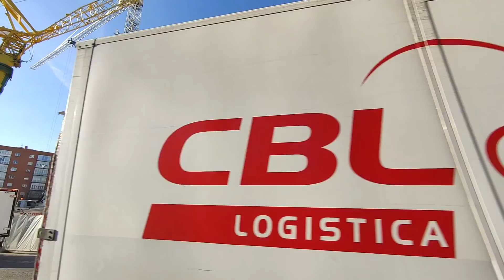🚧 CONTRAPESO DE LA CERCHA SUR + TORRE D | OBRAS 16 DE DICIEMBRE 2021 ESTADIO SANTIAGO BERNABEU 🚧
Hoy he llegado sin muchas ideas claras sobre lo que podría suceder en las obras del estadio Santiago Bernabéu, y la verdad es que ha habido de todo, y muy interesante. Para empezar, lo que he visto nada más llegar en la torre D. Han subido la pieza de color gris y la han colocado sobre los dos pilares metálicos que pusieron hace ya unos meses. Servirá de apoyo para la viga corona, y conectará con el torreón norte.

He llegado cuando ya habían hecho buena parte del izado pero he podido ver la maniobra final. Y de hecho, cuando me he ido, 3 horas más tarde, aún seguían con la pieza bien sujeta por la grúa que ha hecho el izado. Así que parece que es algo complejo de instalar.

En cuanto a lo demás, ya han comenzado a retirar el contrapeso de la cercha sur. Yo me he ido cuando han quitado la cruz, y no descarto que hoy mismo puedan quitar un segmento lateral, aunque lo veo algo complicado. Pero sí parece claro que para el sábado querrán avanzar en ese punto de la obra.

Al mismo tiempo, se han llevado el segmento de la torre de apeo que retiraron del fondo sur, lado este. Primero han quitado la parte superior, la cabeza, donde reposaba el cubo o sobrante de la extensión. Y luego han cargado la torre y se la han llevado, quizás con destino a la ciudad deportiva en Valdebebas.

En la Castellana han estado trabajando en la retirada de las dos grúas que ayer izaron la viga. Parece que tardarán en hacer el siguiente izado, algo que tiene sentido porque antes hay que poner los andamios y las placas en las diagonales.

Ayer quitaron un cubo y un carretón, en la cuarta cercha, lado norte, y hoy estaban a punto de quitar el cubo de la tercera cercha. Algo más parado está el mismo asunto en la cercha sur.

¡Feliz jueves!

La canción del time lapse es "Where She'll Go - Mimmi Bangoura"